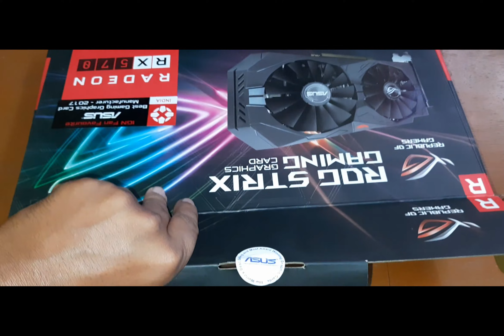ASUS Graphics cardr RADEON RX570 in hindi By Resonance Classes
ASUS Graphics card RADEON RX 570 is the best card in graphics card world .RADEON RX570 has ddr5 ram memory and 8gb memory and speed up to 256 bit .RADEON RX570 graphics card have two cooling fan .RADEON RX570 graphics card is a gaming card and you can used as a work station like 3d modeling,sculpting ,rendering etc and it also compatible of video design ,.